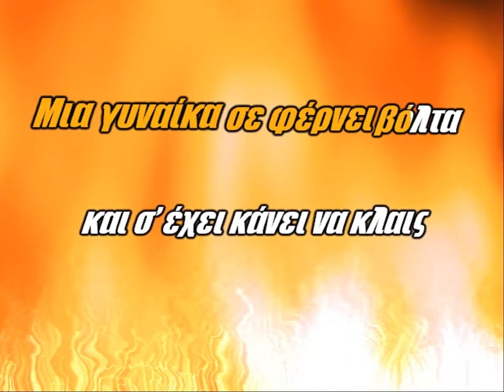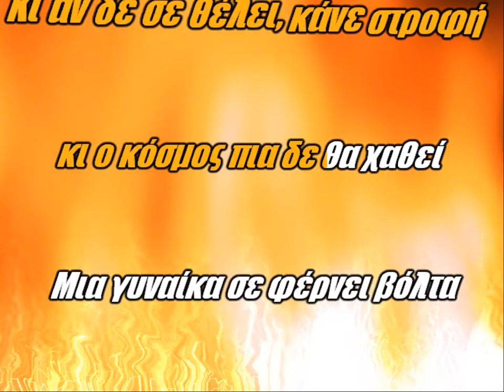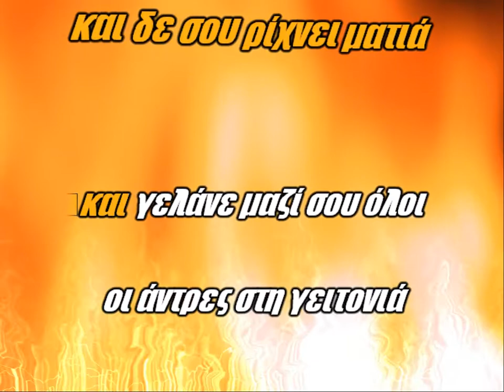Μαρινέλλα Κρίμα το μπόι σου (ΚΑΡΑΟΚΕ)